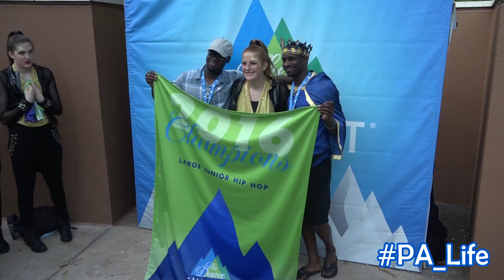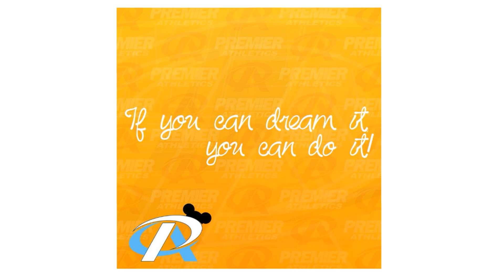Dance Summit Video 2016 USE FINAL